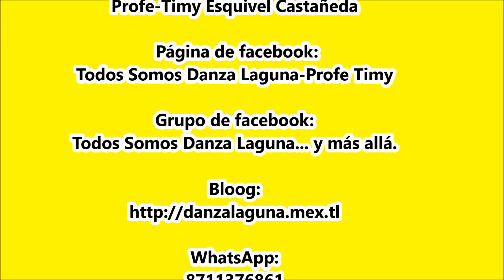Fiesta del Sr. San José. En El Cambio, Coah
Fiesta del Sr. San José en El Ejido San José del Cambio, Matamoros, Coah. el 19 marzo 2022.